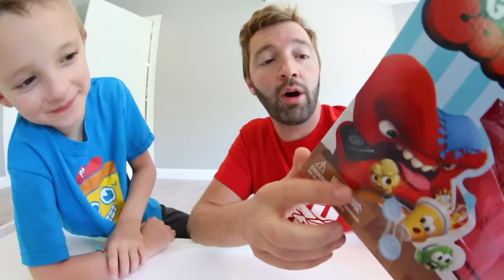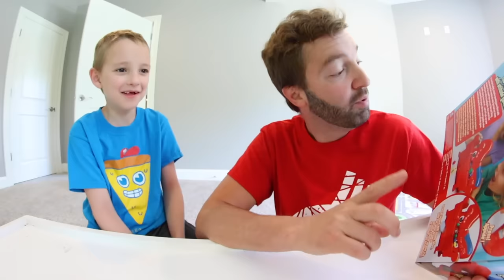Father & Son PLAY GROUCH COUCH! / (Monster Couch!?)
Grouch Couch!? A couch that eats your things and you have to get them back!? YES! This is surely a weird concept but it it's a fun one Haha.  We hope you guys enjoyed watching us figure it out.